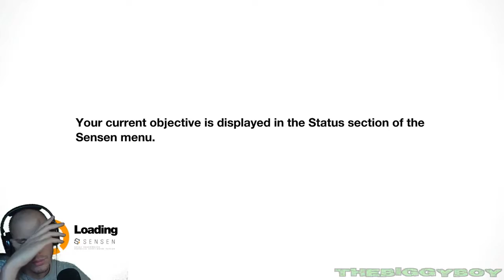REMEMBER ME / Prelaz igre / 15. DEO |SRB